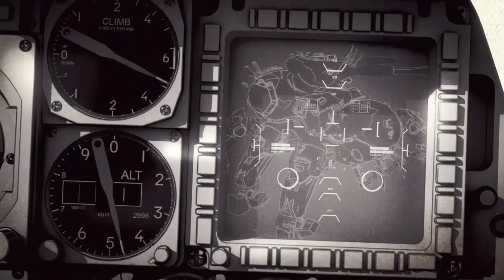The Complete Movie - Destiny 2: Season of Defiance (All Cutscenes, Dialogue, Story Gameplay, Misc)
Season 20 of Bungie's Sci-fi spectacle Destiny 2 that released alongside Destiny 2: Lightfall.